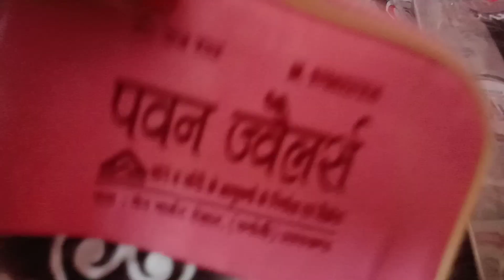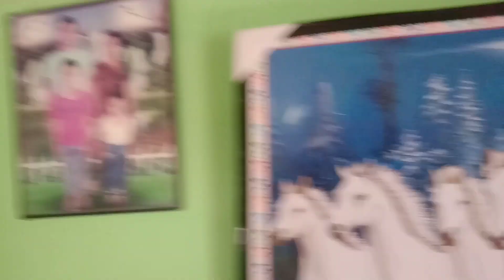धनतेरस पर छाई बाजार में रौनक हैप्पी दीपावली🙏🌠🌹🌠we